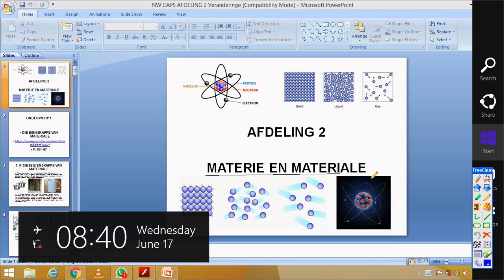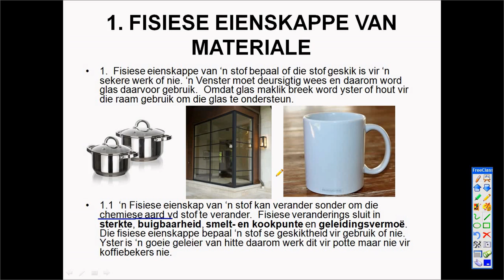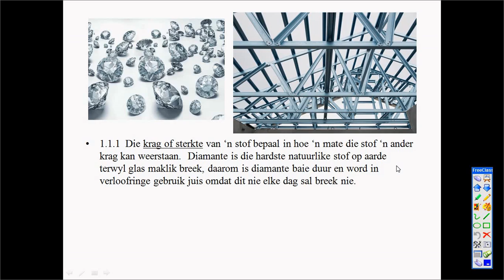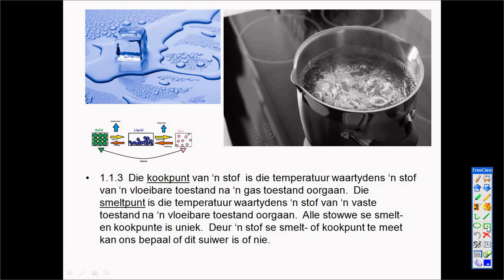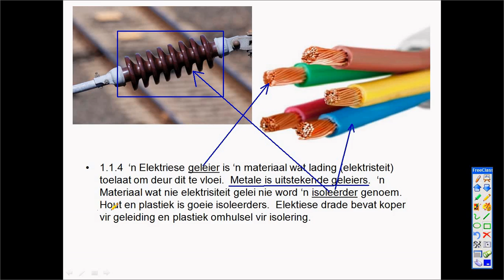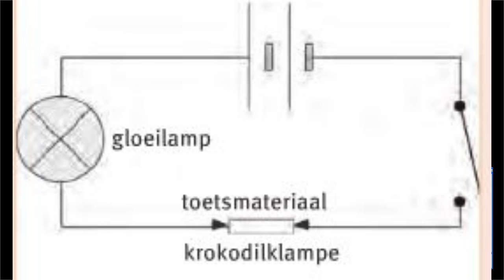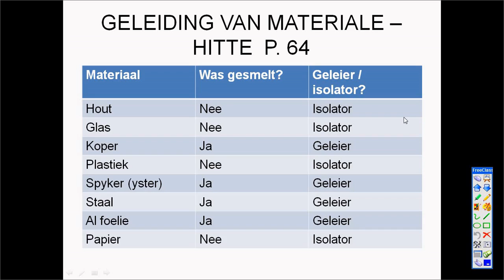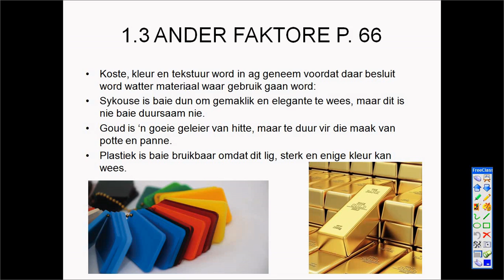Graad 7 Nw Les 1 Fisiese Eienskappe Van Materiale